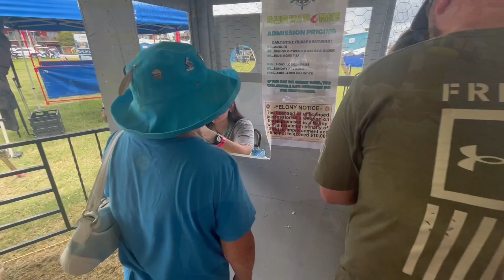Aransas Pass 75th Annual Shrimporee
Look back at the 2023 SHRIMPOREE